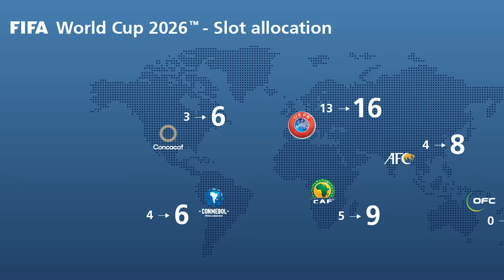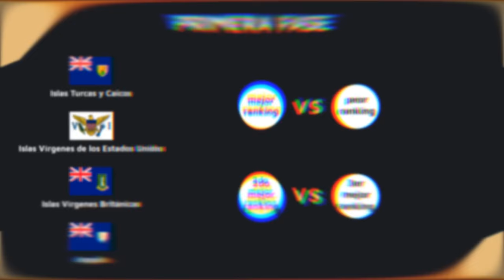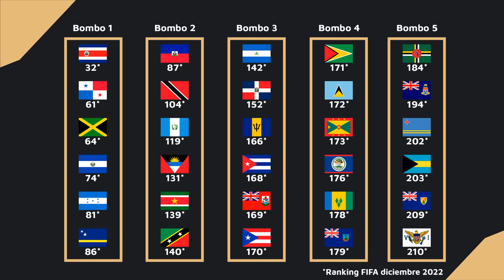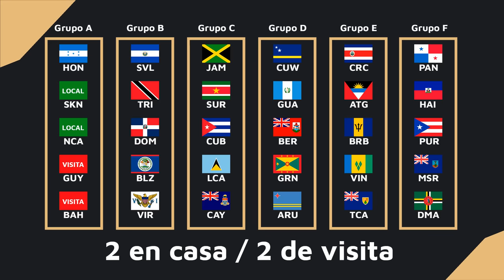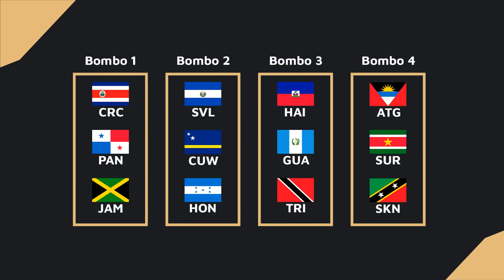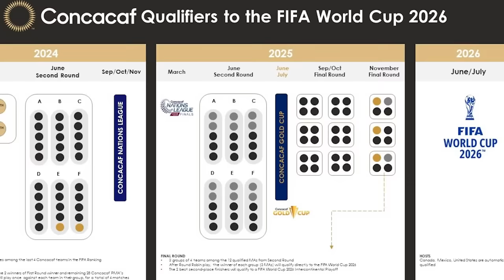NUEVA ELIMINATORIA CONCACAF🔥¿CÓMO SERÁ?👉¿QUIÉNES CLASIFICARÁN al MUNDIAL NORTEAMÉRICA 2026?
Debido a la clasificación directa de México, Estados Unidos y Canadá para la Copa del Mundo del 2026, Concacaf estrenará un nuevo formato clasificatorio para definir a los otros tres cupos directos y los dos restantes que irán al torneo de repechajes.

¿Cómo será esta novedosa eliminatoria? ¿Qué selecciones parten como favoritas para hacerse con los cupos mundialistas? Lo explicamos en detalle y simulamos lo que será la nueva eliminatoria de Concacaf rumbo al 2026.